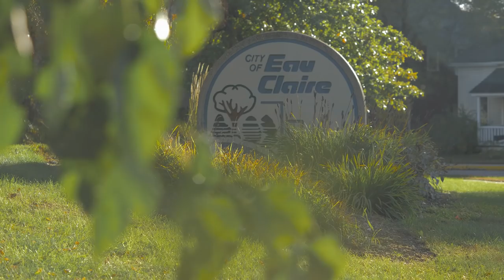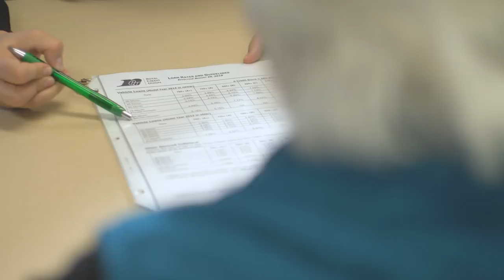Consider A Career At Royal Credit Union in Eau Claire, WI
Royal Credit Union is pleased to call the community of Eau Claire, WI home. As a community-based credit union, Royal plays a unique role in the Chippewa Valley and offers great opportunities to grow your career.

Royal Credit Union is a federally insured credit union proudly serving over 220,000 Members in Minnesota and Wisconsin. Royal is driven by a core ideology which is built on strong purpose and values. You can open an account or apply for a low-rate loan at Royal Credit Union if you live or work in 26 counties in western Wisconsin or 16 counties in Minnesota.